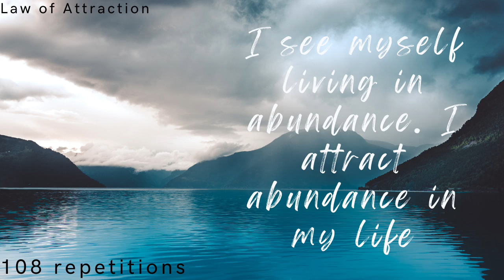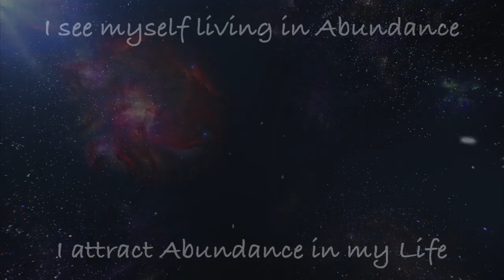Law of Attraction - I see myself living in Abundance (108 repetitions)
108 repetitions to help you achieve your desires.

What is the Law of Attraction, and why is it a Law?

The Law of Attraction is the most powerful Law in the Universe. Just like gravity, it is continuously in effect. It is working in your life at this very moment. You are always in a state of creation. You are shaping your reality in every moment of every day. You are building your future with every single thought consciously or subconsciously.

If you want to transform your life and enable yourself to create a fantastic future, then you need to understand your part in the Law of Attraction.

Expect miracles.

In simple words, the Law of Attraction tells that you will attract into your life whatever you focus on. Whatever you invest your energy and attention to will come back to you.
So, if you focus on the good and positive elements in your life, you will naturally attract more good and positive elements into your life. If you are focused on scarcity and negativity, that is what you will attract in your life.

Through the Law of Attraction, the Universe will return enthusiastically to any vibration you send. It doesn't choose which one is better for you, it just returns to whatever energy you are building, and it supplies you more of the same. You get back precisely what you put out there.

More about the Law of Attraction

🌟 Unleash Your Potential with the Law of Attraction! 🌟

Welcome to my transformative YouTube video dedicated to exploring the incredible power of the Law of Attraction (LOA). 🌌 Join me on a journey of self-discovery, positivity, and manifestation as I delve into the secrets of attracting abundance, success, and happiness into your life.

Are you ready to harness the energy of your thoughts and intentions to shape your reality? My engaging videos will walk you through the core principles of the Law of Attraction, including visualization, positive affirmations, and the art of gratitude. 🙌✨

🔑 Unlock the secrets to:
✨ Manifesting Your Dreams: Learn how to set clear intentions and align your energy with your goals, attracting them into your life.
✨ Cultivating Positive Vibes: Discover techniques to shift your mindset, radiate positivity, and create a magnetic aura that draws opportunities your way.
✨ Abundance Mindset: Dive into the world of abundance consciousness, where scarcity is replaced by a belief in limitless possibilities.
✨ Law of Attraction Exercises: We provide actionable tips and exercises that empower you to integrate LOA into your daily routine.

Whether you're new to the Law of Attraction or seeking to deepen your understanding, our videos offer insightful guidance and practical steps to help you harness the universe's energy and manifest a life you truly desire.